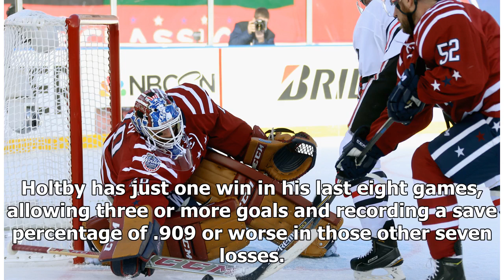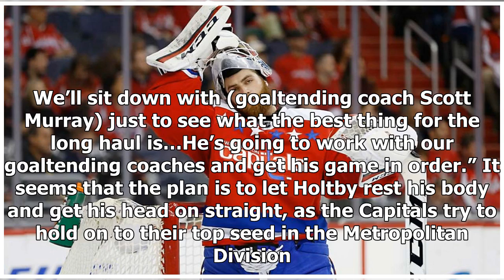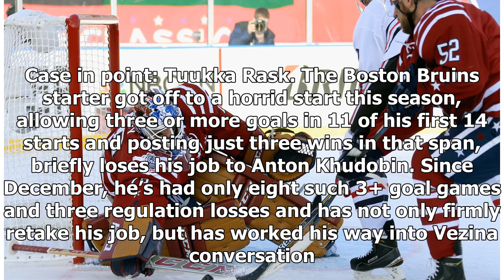Washington To Temporarily Bench Braden HoltbyUpdated Sport News